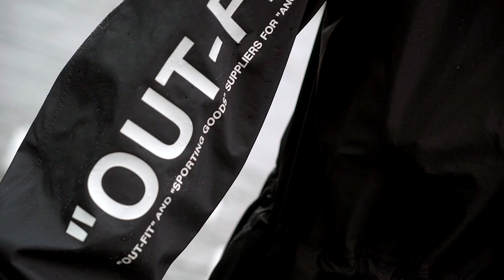THE RAREST‼️ OBJ's NIKE X OFF WHITE TRENCH COAT 🧥 | KitLab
Virgil Abloh’s Off-White brand has shaken up the world as we know it from fashion to sport and everywhere in between. We all saw the collaboration with Nike x Off White Football, Mon Amour being the first pitch-ready capsule.It was a statement. But none more so than the Nike x Off White Trench Coat.Simple, functional, elegant. Only for the brave. The Rashford’s, SantanDave’s,  OBJ’s & our AK's of this world!